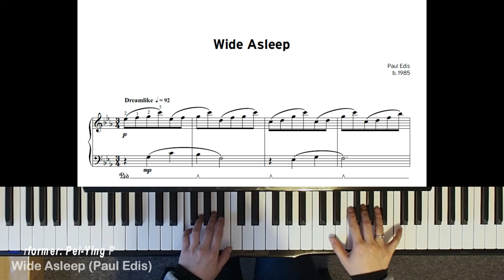Wide Asleep by Paul Edis - Trinity Grade 4 piano exam pieces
Wide Asleep
Paul Edis
b. 1985

Trinity piano graded exam pieces, from the piano syllabus 2023